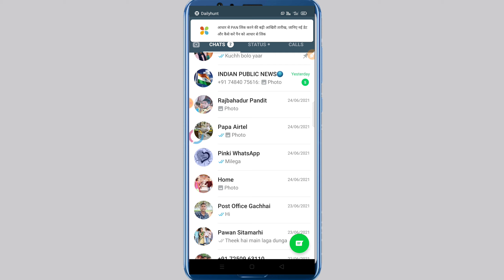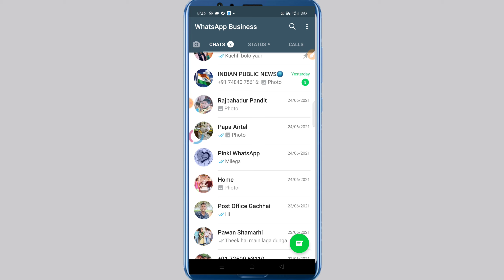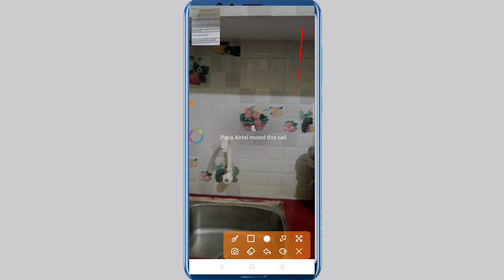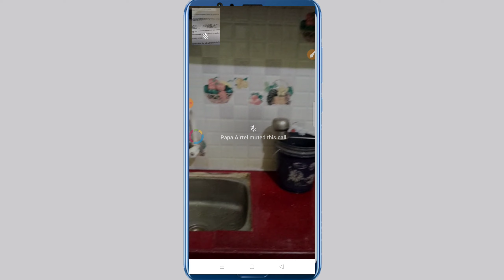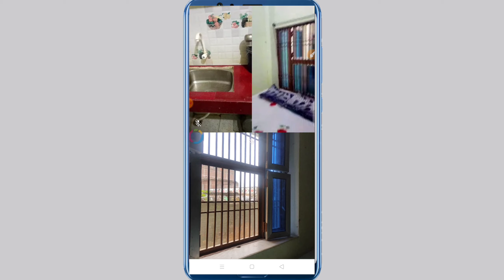WhatsApp Voice Call Conference kaise kare !! WhatsApp Conference कॉल कैसे करते हैं जानिए online